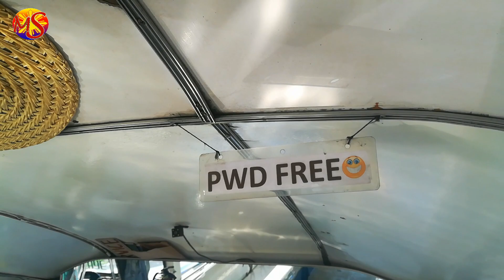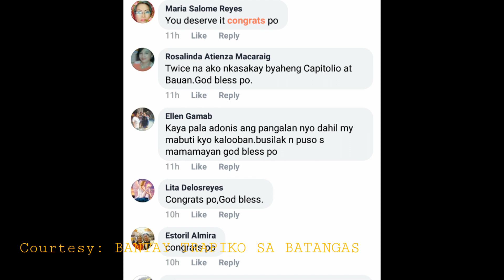Jeepney driver, pinarangalan dahil sa kanyang libreng sakay sa Batangas City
Lubos ang pasasalamat ng jeepney driver na si Adonis Endrinal sa mga pagkilala at papuring natatanggap sa kanyang pagbibigay ng libreng sakay sa mga mananakay sa Batangas.

Ito ay kasunod sa pagbigay sa kanya ng Certificate of Commendation ng Batangas City government dahil sa pagbibigay ng libreng sakay sa mga senior citizens, buntis at persons with disability na mga pasahero sa halip na sundin ang 20% discount na isinasaad ng batas.

Sinimulan umano nito ang pagbibigay ng libreng sakay noong nakaraang pasko noong 2018 at nangako siyang ipagpatuloy ito.